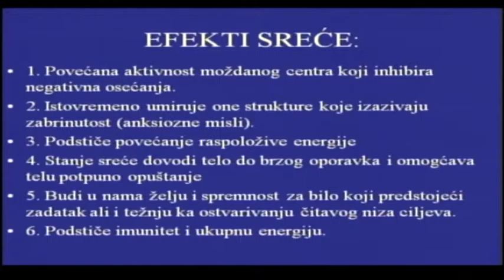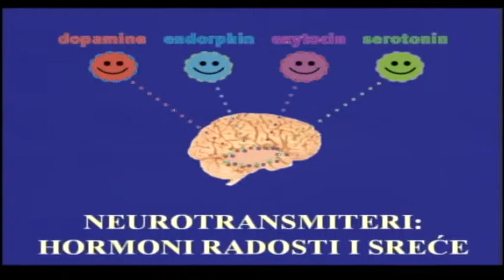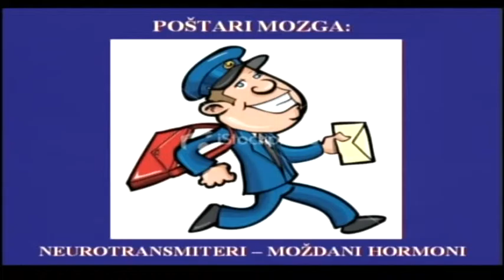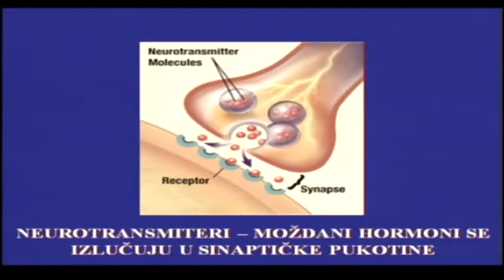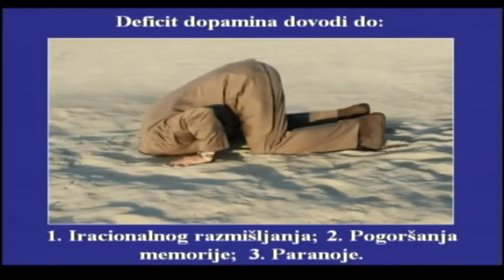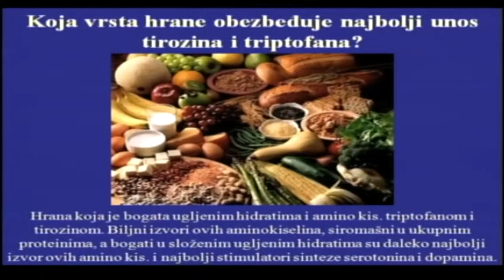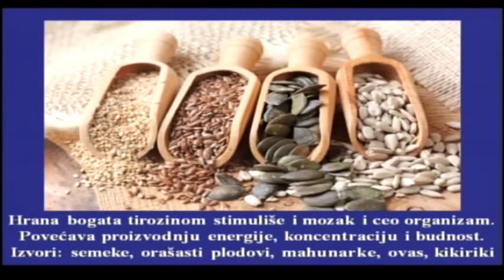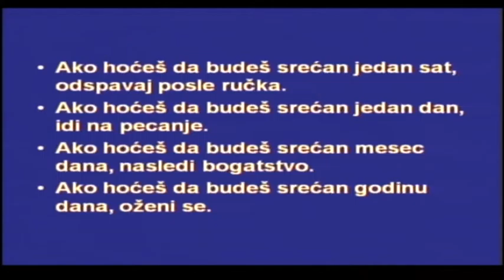dr IVANOV - Ishrana i raspoloženje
IZVORI ZDRAVLJA 4.- Da li postoji veza između ishrane i raspoloženja ?